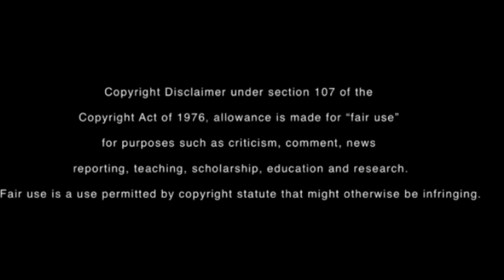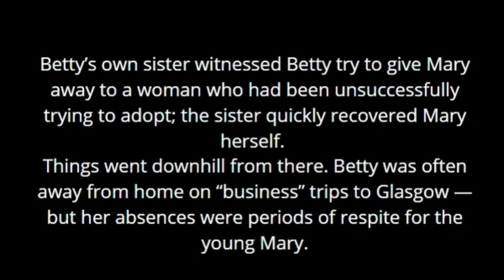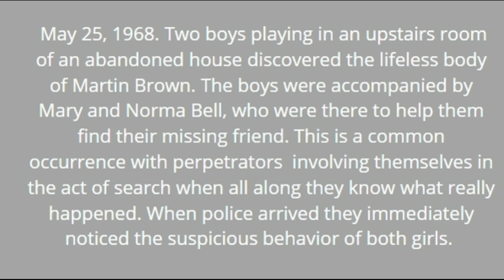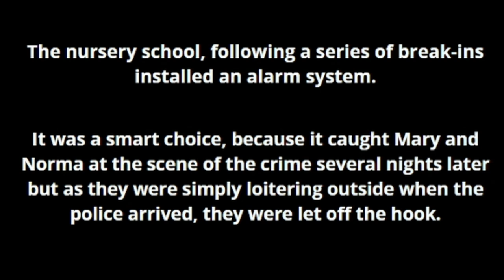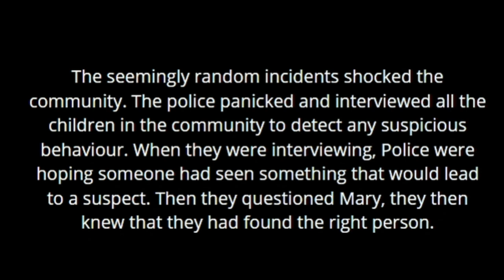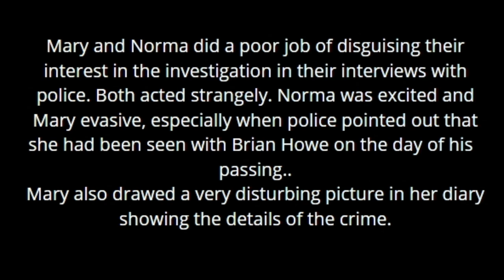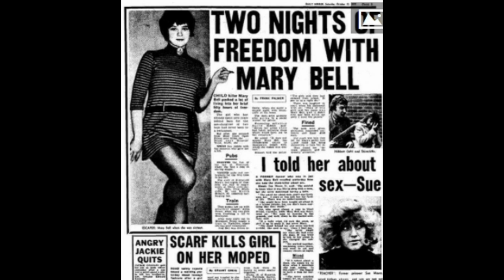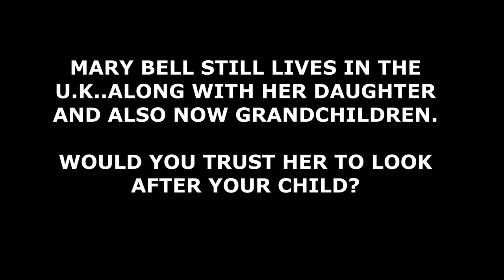Mary Flora Bell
Episode one  Mary Flora Bell